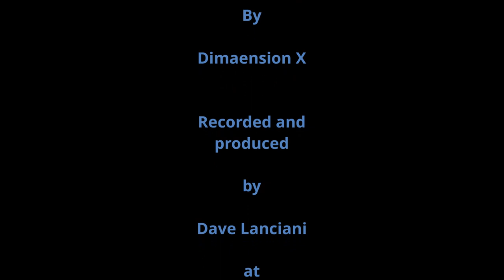SpaceJazz082320 by Dimaension X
Some spacey jazz-fusion - been listening to a lot of drummers lately, and was inspired to get out my old Electronic Drums, but they don't work anymore.  So I got out my Korg NanoPad (version 1!), hooked it up, and played some drums "live".  This song-suite also features my Hadean Uke Bass, some very simple synth performed with the "Chord Gun" feature in Reaper, and my guitar (my 32 year old Yamaha SJ550HR) thru my POD Go, with some additional fx in the Loop.